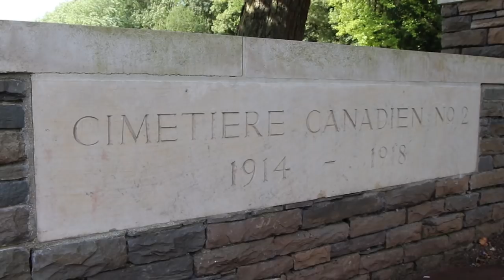Canada's Women's Rugby Team visits Vimy Ridge in France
Canada's Women's Rugby Team visited the Vimy Ridge National Historic Site of Canada in France on Saturday, one day after opening the Women's World Cup with a 31-5 victory over Spain.